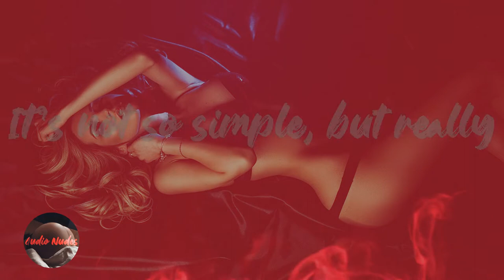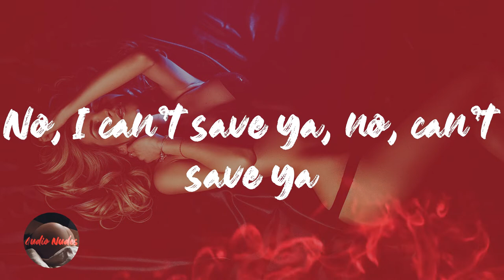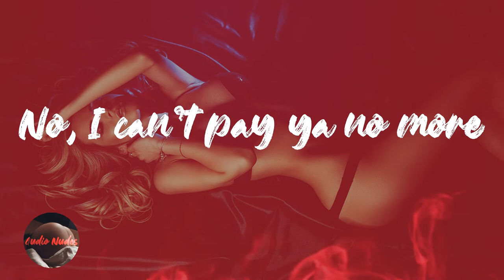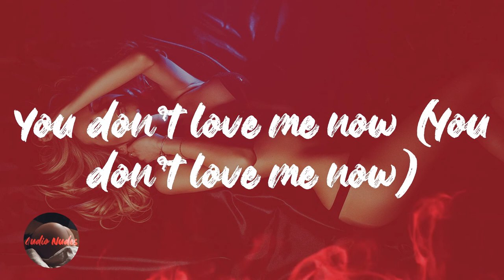Free Nationals - Gidget (Lyrics)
Lyrics Gidget - Free Nationals

The Free Nationals
I've yet to figure out
It's not so simple, but really
Deeper than what she's bitchin' 'bout
What if I tip her?
What if I dig her out?
What would that fix?
If not send me deeper into this valley?
Sweet gidget (Sweet gidget)
What happened? (What happened?)
You don't love me now
Don't tell me (Don't tell me)
All that booty is gold
All my secrets are sound
All the work that she done
Is still yet to be found
Is it worth it in the long run
When all is coming short of the crown?
We should be together right now, oh-oh
You don't love me now (You don't love me now)
No, I can't save ya, no, can't save ya
No, I can't pay ya no more
The Free Nationals
Sweet, sweet gidget, oh, sweet gidget
What happened to the love we had?
I'll give you
Yeah, you don't love me no more
Sweet, sweet gidget
Sweet gidget, gidget
Gidget, gidget, gidget, gidget, gidget
What happened?
You don't love me no more
Sweet gidget (Sway)
Sweet gidget (Oh)